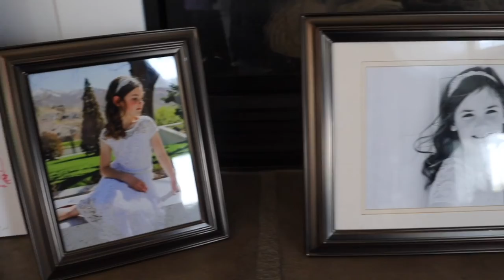2021 Part 3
Family Memories from July 2021 to Thanksgiving 2021.